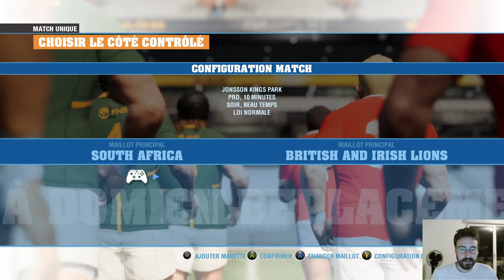South Africa vs British and Irish Lions sur RC4 :)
Le match entre l'afrique du sud et les Lions :)